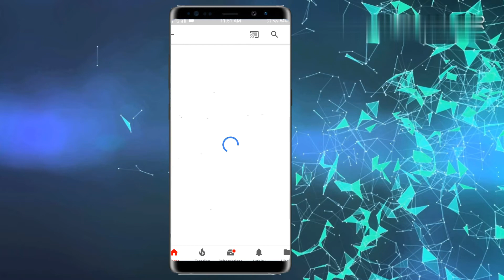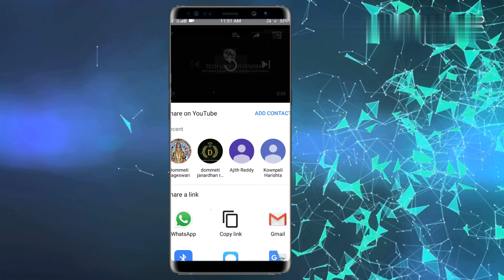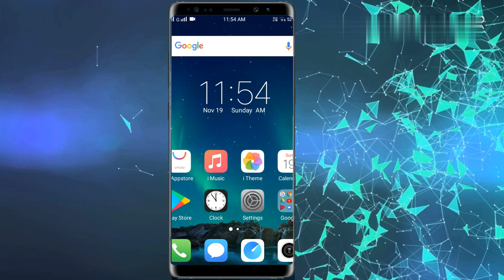How To Download YouTube Videos in Gallery | 2017 Best Android Trick | Telugu | Tech Jithendra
➤ Licence: You’re free to use this song in any of your videos, but you must include the following in your video description (Copy & Paste): Song: Jarico - Island (Vlog No Copyright Music) Music promoted by Vlog No Copyright Music.

Jai Shamalamaa Thali ki Jai